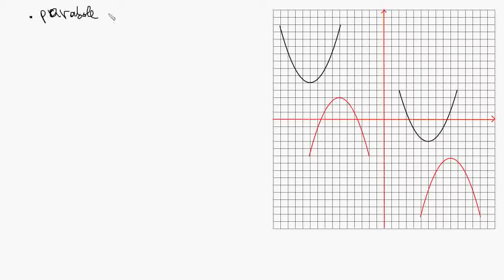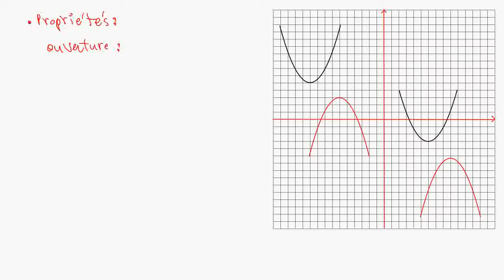Ontario Math 10eme: Unité 3 leçon 15 propriétés des fonctions quadratiques